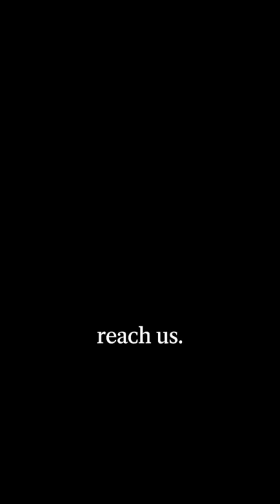How Nasa pictured galaxies from the past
Nasa has released the deepest and sharpest image of the distant universe ever, taken by its James Webb SpaceTelescope.

The image captured thousands of galaxies, including the faintest objects ever observed in the infrared, that appeared in the telescope’s view for the first time.

The new James Webb Space Telescope photo captures just a slice of the vast universe, covering “a patch of sky approximately the size of a grain of sand held at arm’s length by someone on the ground,” according to Nasa.